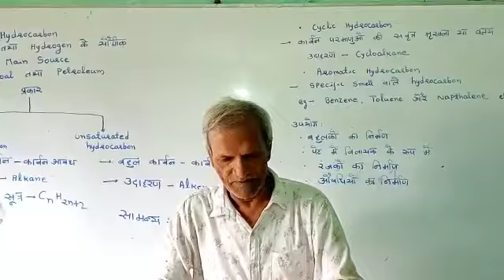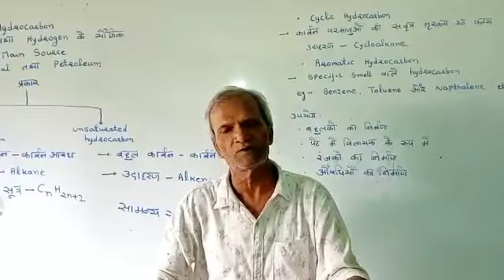Top_random_Various_Fact